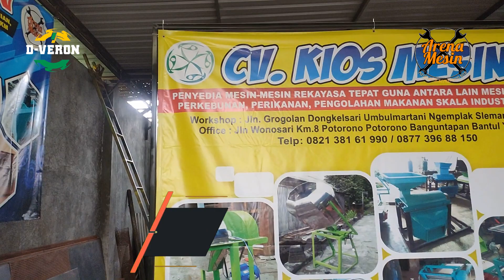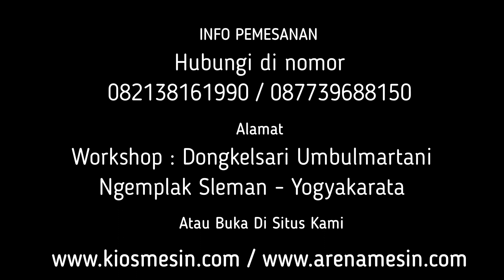Mesin Cacah Dan Giling Batang Kacang Tanah, Batang Kedelai Dan Janggel Kering Pakan Lembut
Kami CV. KIOS MESIN menyediakan Mesin Penepung Giling Batang Kacang Dan Pencacah Rumput berbagai tipe sesuai kapasitas yang anda butuhkan. Untuk mengetahui harga dan penawaran khusus silakan telepon atau WA ke 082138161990 (Simpati) 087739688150 (XL) ATAU BUKA DI atau dapat juga datang langsung ke tempat kami (Gudang) Workshop : Jalan Grogolan, Dongkelsari, Umbulmartani, Ngemplak, Sleman, Yogyakarta